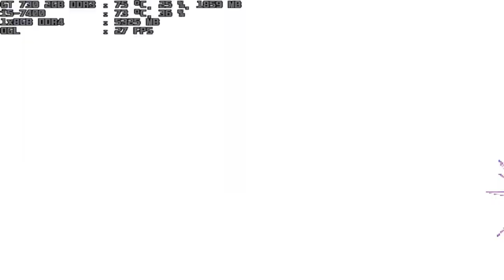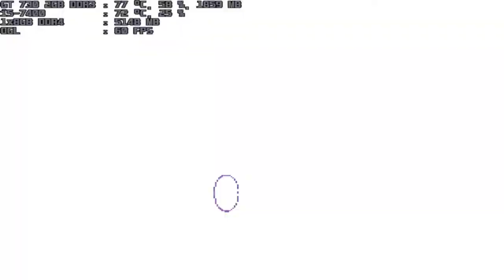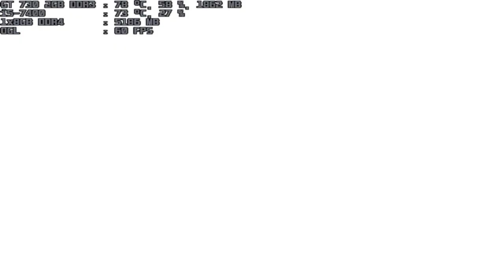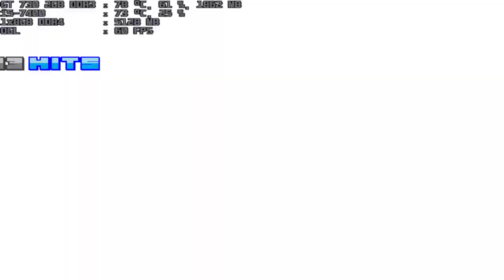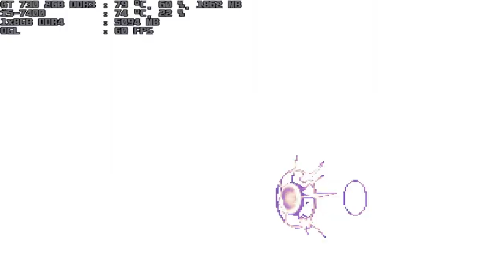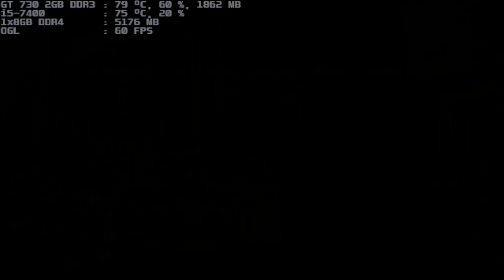mugen 1.1 blue arena final boss iori on 1p vs demon yagami 1p